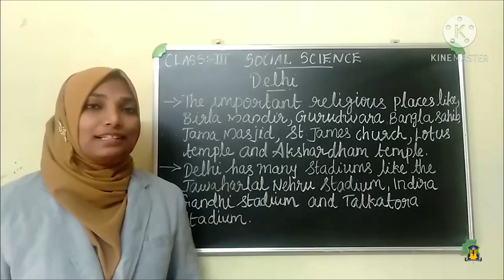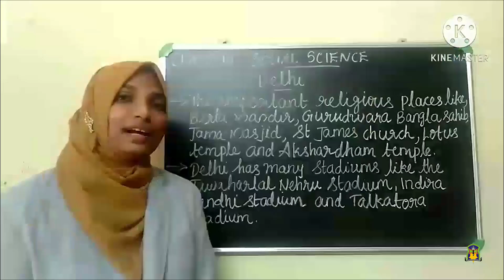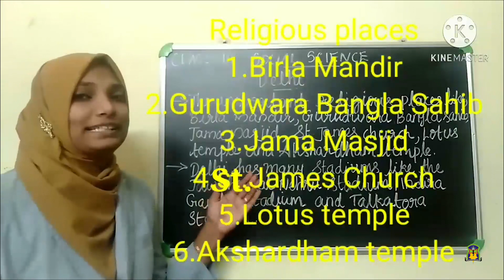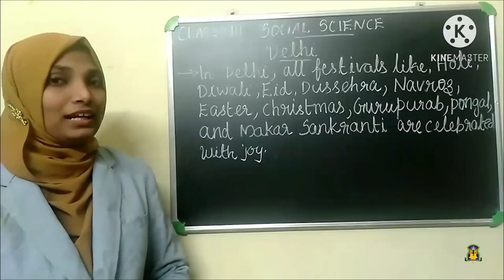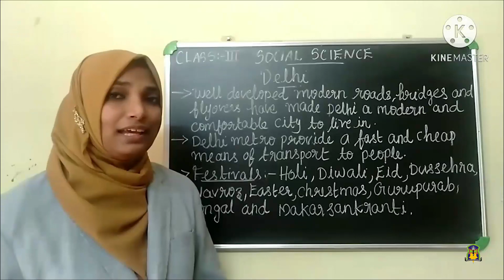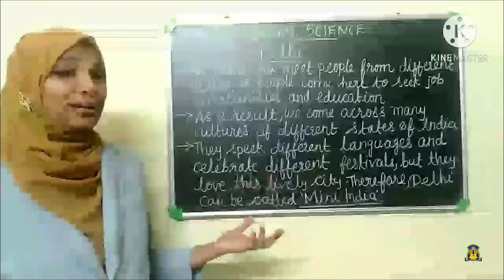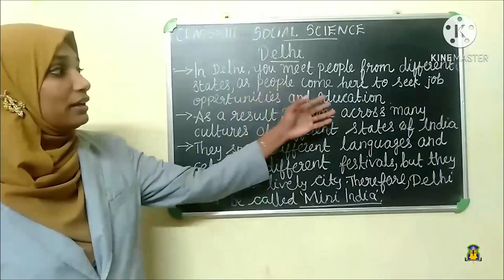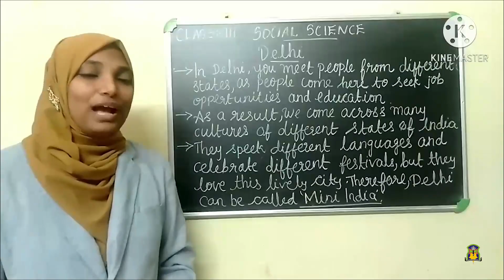Al Hind_Class 3 Social Science_December 16